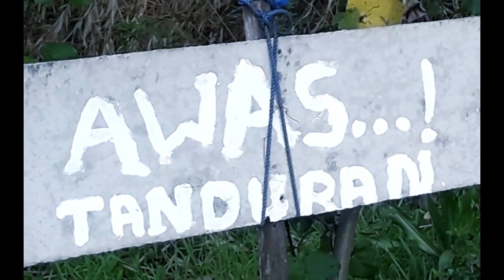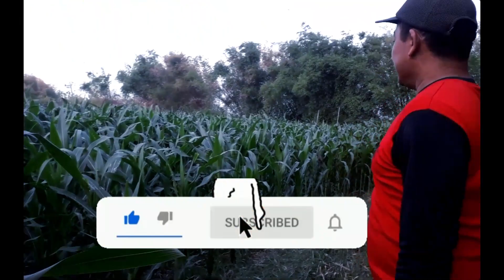CARA MUDAH petani merawat jagung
Tani Balap Indonesia
merupakan chanel yang selalu mengutamakan informasi tentang hal-hal yang terkait dengan sektor pertanian

Jagung (Zea mays ssp. mays) adalah salah satu tanaman pangan penghasil karbohidrat yang terpenting di dunia, selain gandum dan padi. Bagi penduduk Amerika Tengah dan Selatan, bulir jagung adalah pangan pokok, sebagaimana bagi sebagian penduduk Afrika dan beberapa daerah di Indonesia. Pada masa kini, jagung juga sudah menjadi komponen penting pakan ternak. Penggunaan lainnya adalah sebagai sumber minyak pangan dan bahan dasar tepung maizena. Berbagai produk turunan hasil jagung menjadi bahan baku berbagai produk industri farmasi, kosmetika, dan kimia.
Diagram tanaman jagung.

Jagung merupakan tanaman model yang menarik,[1][2] khususnya di bidang biologi dan pertanian. Sejak awal abad ke-20, tanaman ini menjadi objek penelitian genetika yang intensif, dan membantu terbentuknya teknologi kultivar hibrida yang revolusioner. Dari sisi fisiologi, tanaman ini tergolong tanaman C4 sehingga sangat efisien memanfaatkan sinar matahari. Dalam kajian agronomi, tanggapan jagung yang dramatis dan khas terhadap kekurangan atau keracunan unsur-unsur hara penting menjadikan jagung sebagai tanaman percobaan fisiologi pemupukan yang disukai.